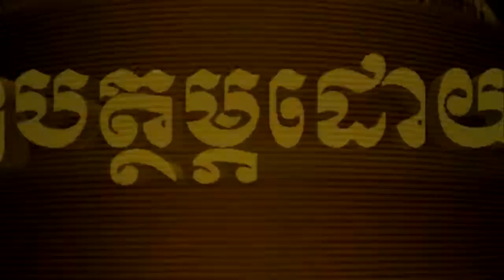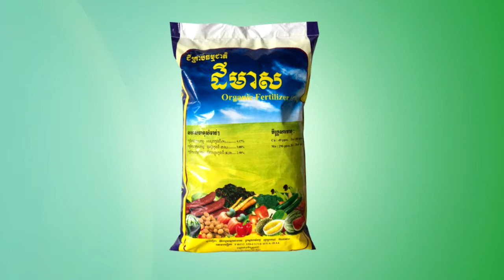បុរសចិត្តខ្លាំង! ខឹងសមត្ថកិច្ចដេញប្រាប់កុំអោយជិះម៉ូតូលឿន ដុតម៉ូតូចោលផ្គើនសមត្ថកិច្ច